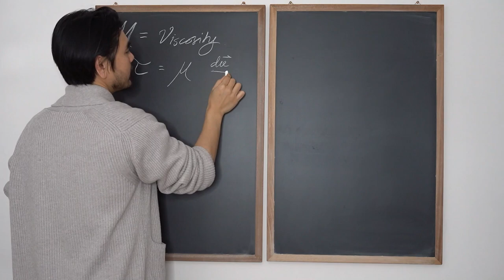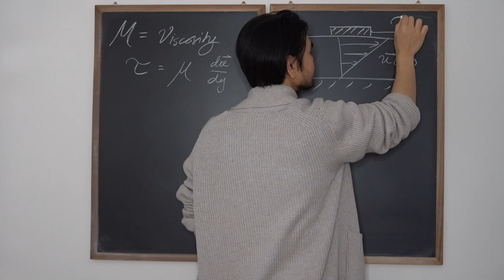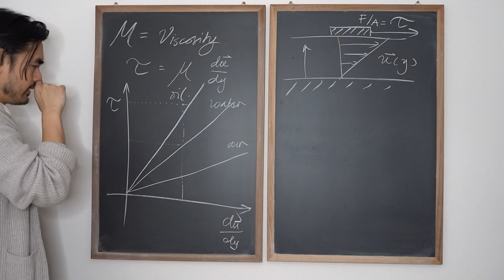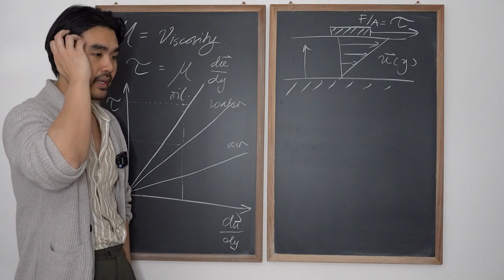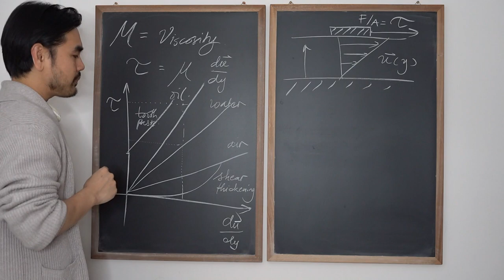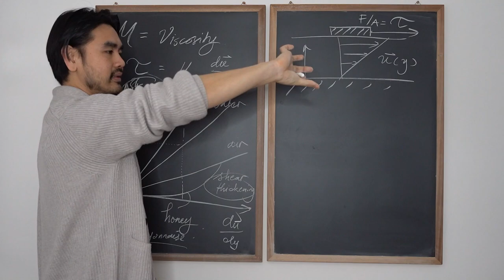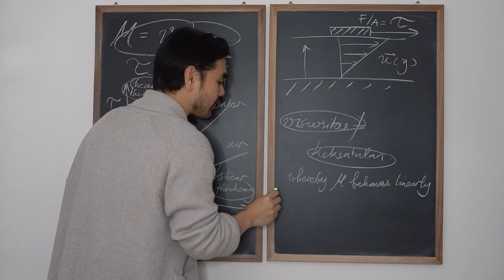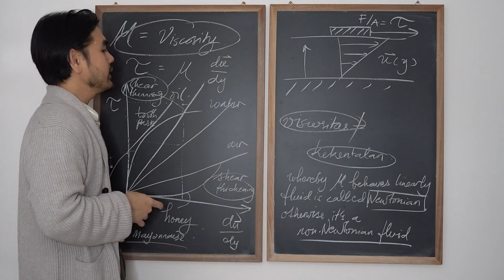Mekanika Fluida FM01 (Lecture1: 2/4). Newtonian/Non-Newtonian Fluid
FM01 memberikan fondasi bagi mahasiswa untuk mengaplikasikan prinsip-prinsip dasar mekanika fluida pada masalah praktis dibidang teknik. FM01 relevan bagi mahasiswa Teknik Mesin, Teknik Kimia, Teknik Penerbangan, Teknik Lingkungan. Penekanan khusus akan diberikan pada aliran internal (viscous flow in pipes). Materi ini dapat dengan gratis digunakan sebagai suplemen bahan pengajaran mata kuliah jurusan teknik.

1. Konsep dasar fluida:
a. viskositas, dan Hukum Newton (Shear-Strain) dalam fluida
b. hukum gas ideal, dan aplikasi
2. Hidrostatis
a. Tekanan hidrostatis (pressure)
b. Pascal’s principle
c. Manometry
3. Persamaan Bernoulli dan aplikasinya
4. Hukum kekekalan massa, momentum, dan energi beserta aplikasinya dalam mekanika fluida
5. Aliran viscous dalam pipa (internal flow)

Pengajar:
Dr Bagus Muljadi, Assistant Professor of Engineering, University of Nottingham

Referensi: Munson, Young and Okiishi′s Fundamentals of Fluid Mechanics (Chapter 1,2,3 and 8)